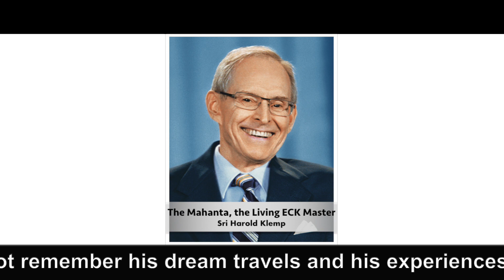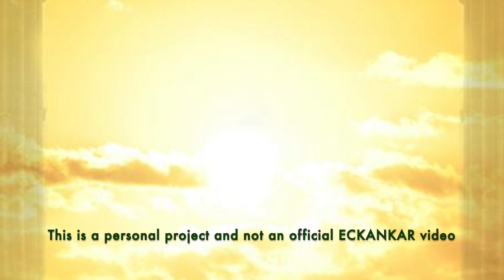The Master's Words Jan 31, 2024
ECKANKAR.ORG
"When someone says he cannot remember his dream travels and his experiences with the Light and Sound of ECK, I like to point out to him: Do you know that you are working in the inner planes as a vehicle for Sugmad [God]? One may not remember his dreams yet still be serving in the other worlds." Journey of Soul, Mahanta Transcripts, Book 1 by Sri Harold Klemp